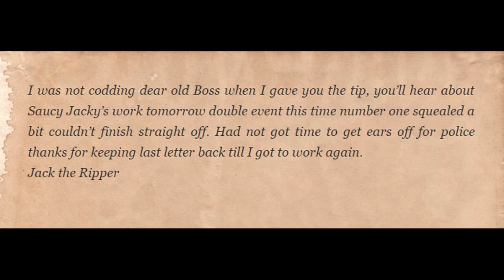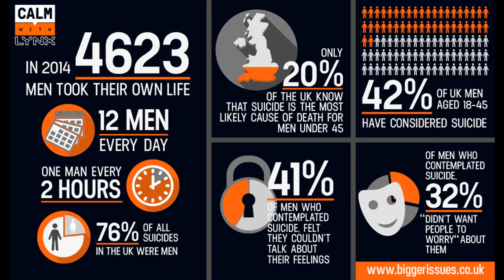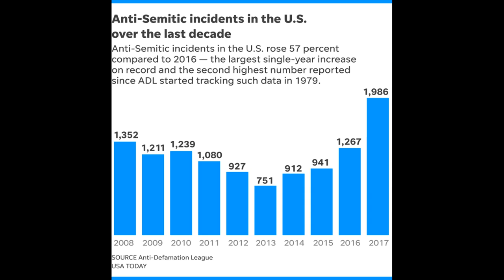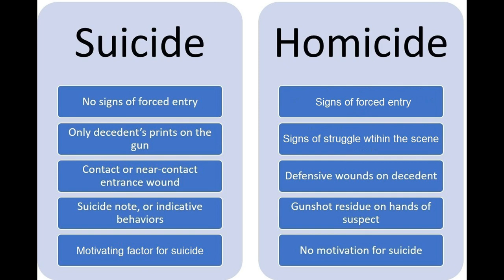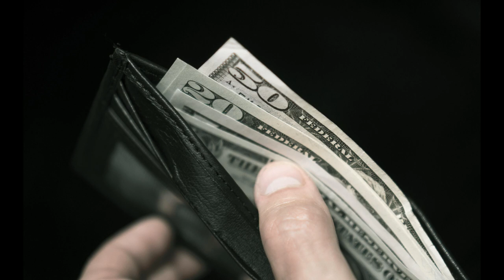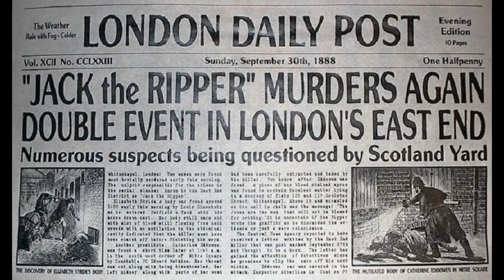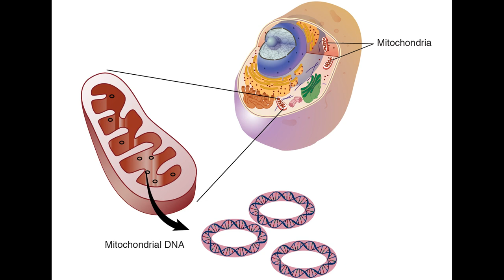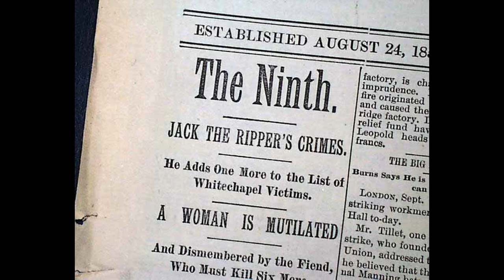Jack The Ripper Writes✍️: "Dear Boss," Letter and Four Potential Suspects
Happy Friday!!🥳
Welcome to Part 3 of Jack The Ripper...
In case  you haven't seen the first two videos⬇️⬇️⬇️
September 25th, 1988 Central News agency in London recieved a letter addressed as, "Dear Boss,". ✍️
It was signed in red ink as, Yours Truly, Jack the Ripper...
It was then the name Jack the Ripper was born.
Police at first were very skeptical about the letter until, Cattherine Eddowes body was found with her ears mutilated.😨
Which matched this line from the letter, "clip the ladys ears off and send to the police officers."💌
Today, we will be discussing four potential suspects including: Montague John Druitt, Aaron Kosmonski, Michael Osterog, & Walter Sickert.
It also in question whether or not the Ripper had an accomplice?🗯️
Tune in next week for our last Jack the Ripper video :Part 4.
Music Creds: Presley A. McCarty